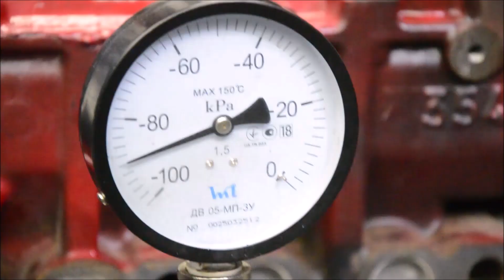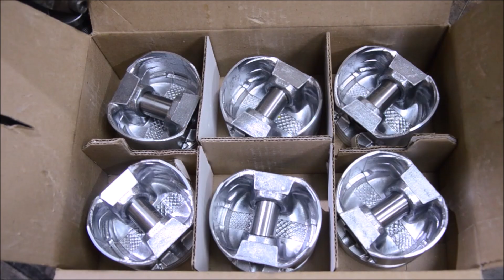Acura J37A 3.7 л. (Honda). B.S.Motorservice.м.Вінниця Україна